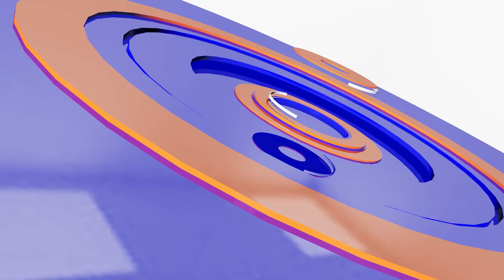ដំណើរការមជ្ឈមណ្ឌលស្រាវជ្រាវ&ផលិតពូជវារីសត្វជាង១លានដុល្លារ | CFN TV (ព័ត៌មានសេដ្ឋកិច្ច) 10-8-22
ចំណងជើង៖ ព័ត៌មានសេដ្ឋកិច្ច
Cambodia Flash News (ព័ត៌មានសេដ្ឋកិច្ច) 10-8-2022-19 PM
-ដំណើរការមជ្ឈមណ្ឌលស្រាវជ្រាវ&ផលិតពូជវារីសត្វជាង១លានដុល្លារ
-សួយសារពីការចម្រាញ់រ៉ែមាស ទទួលបានចំណូលជាង៥លានដុល្លារ
-ក្រុមហ៊ុនផលិតស៊ីម៉ងត៍៥ផលិតស៊ីម៉ង់ត៍បាន៩លានតោនក្នុងមួយឆ្នាំ
-អាមេរិកផ្តល់ថវិកា២៥លាន ដុល្លារពង្រឹងសុវត្ថិភាពស្បៀងនៅកម្ពុជា
-៧ខែអ្នកដំណើរ៩០ម៉ឺនាក់ចេញចូលអាកាសយានដ្ឋានអន្តរជាតិទាំងបី
-ប្រាក់ចំណូលឧស្សាហកម្មគ្រឿងម៉ាស៊ីនរបស់ចិនកើនឡើងក្នុង៦ខែនេះ
ព័ត៌មានថ្មីៗ,​ ព័ត៌មាន, ព័ត៌មានទាន់ហេតុការណ៍, ព័ត៌មានអន្តរជាតិ, ព័ត៌មានថ្មី
THANK YOU FOR WATCH MY CHANNEL